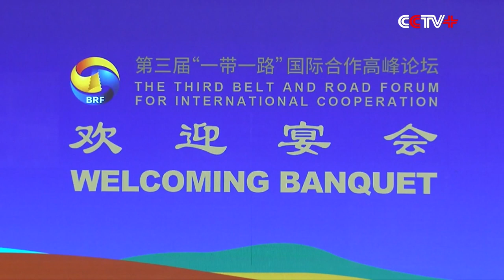Xi Holds Welcome Banquet for Guests Attending Belt and Road Forum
Chinese President Xi Jinping and his wife Peng Liyuan hosted a welcome banquet in Beijing on Tuesday evening for guests attending the third Belt and Road Forum for International Cooperation (BRF).

@ CCTV Video News Agency